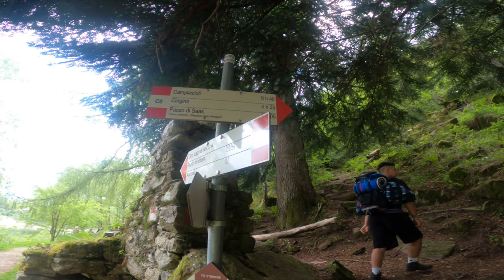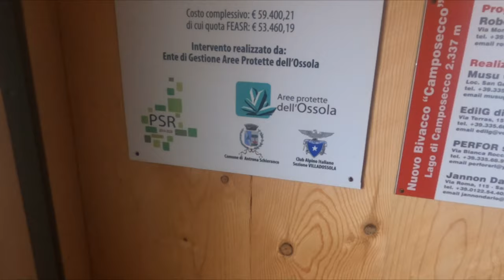bivacco camposecco 2337mt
il bivacco si trova in ala valle antrona a 2337m dove potete visitare 3 laghi stupendi zona consigliatisima spero che il video vi piaca buona visione :)